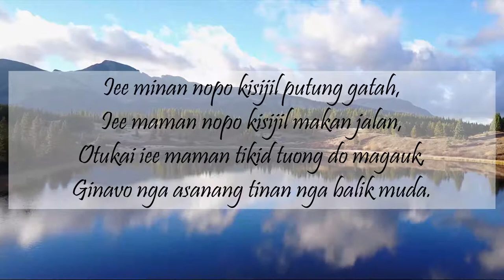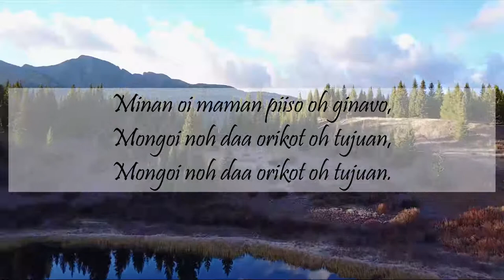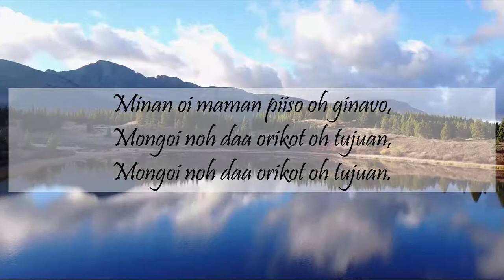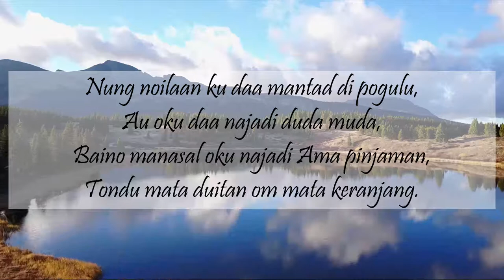Joseph Londou - Kisijil Putung Gatah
Video by Aric Shelby from Pixabay

Saya Anak Sabah,
MinanMaman Official Team